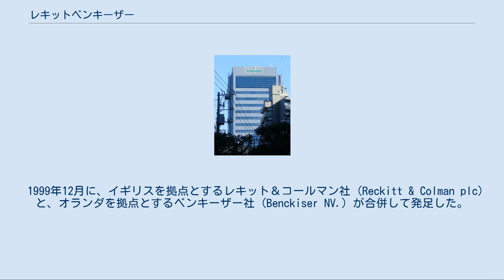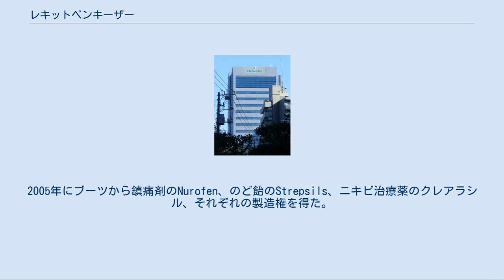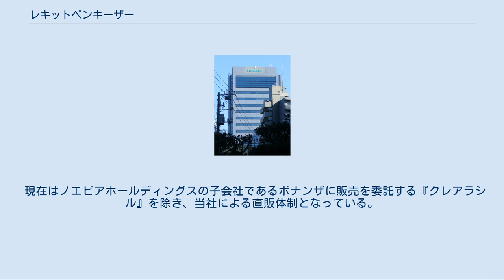レキットベンキーザー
レキットベンキーザー（英: Reckitt Benckiser）は、イギリス・ロンドン郊外のバークシャー州・スラウに本社を置く、トイレタリー分野を中心とした日用品・医薬品・食品メーカー。
レキットベンキーザー・グループ（英: Reckitt Benckiser Group plc）として、ロンドン証券取引所に上場している（LSE: RB）。
 1999年12月に、イギリスを拠点とするレキット＆コールマン社 (Reckitt & Colman plc) と、オランダを拠点とするベンキーザー社 (Benckiser NV.) が合併して発足した。
世界約60ヵ国に事業所を置き、200か国以上で製品を販売している。
 レキット＆コールマン社は、1840年にIsaac Reckittがキングストン・アポン・ハルで創業した。
1886年に最初の海外事業所をオーストラリアで開業し、1888年にロンドン証券取引所に株式上場した。
1938年にマスタードの製造で知られたノリッジのJ. & J. Colman社と合併して社名をReckitt & Colman Ltd.に変更し、1994年にヘルスケア企業のSterling Drugを買収するなど事業拡大を続けたが、コールマンの食料品部門は1995年に売却している。
ベンキーザー社は、1822年にJohann A. Benckiserがドイツで工業製品と消費財の生産で創業し、1997年に株式上場した。
 1999年に両社が合併してレキットベンキーザーが発足し、サプライチェーンを再編して成長した。
2005年にブーツから鎮痛剤のNurofen、のど飴のStrepsils、ニキビ治療薬のクレアラシル、それぞれの製造権を得た。
2010年にSSL InternationalからDurexの製造権を得た。
 セーブ・ザ・チルドレンの有力スポンサーの一つとして知られている。
 設立当初はエステー化学と販売提携して、脱毛剤『ヴィート』と食器洗い機用洗剤『フィニッシュ』の輸入販売を主としていたが、親会社の同業他社買収などで業容を拡大した。
 世界各国のレキットベンキーザー社は、漂白剤、住居用洗剤、殺虫剤などトイレタリー製品のほかに、のど飴や胃腸薬などOTC医薬品も販売するが、日本市場では後発企業として『ドクター・ショール』や『薬用せっけんミューズ』など他社から買収したブランドを中心として、商品点数が絞られている。
 現在はノエビアホールディングスの子会社であるボナンザに販売を委託する『クレアラシル』を除き、当社による直販体制となっている。